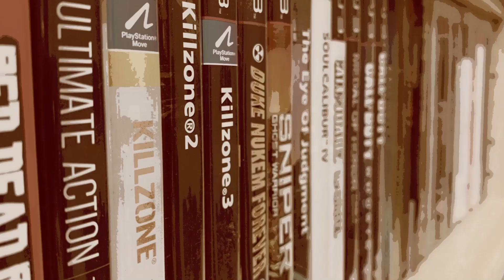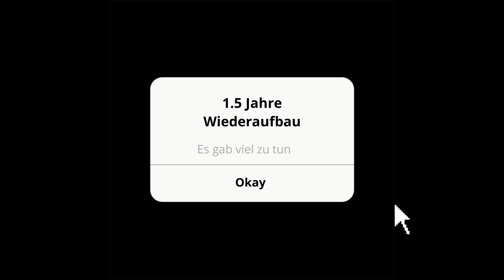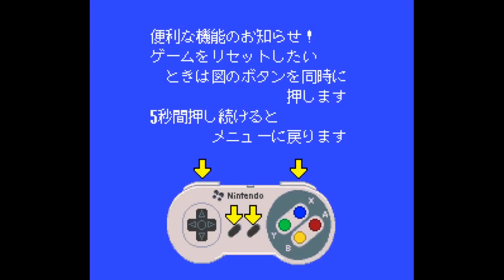tomskonsolen: 1.5 Jahre zur perfekten Super Famicom Box.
Servus,
unter dem Format TomsKonsolen stelle ich in jeder Folge eine oder max 2 Konsolen aus meiner Sammlung vor. Entweder selten, verrückt, außergewöhnlich oder oder. Lasst euch überraschen.
In der ersten folge zeige ich wie aus einer schrott super Famicom Box eine perfekte Konsole geworden ist, und erkläre euch was die Super Famicom Box überhaupt ist.

Viel Spass euer Tom

//TIMESTAMPS//
00:00 Intro
00:19 Eine seltene Box
01:34 Module in XXL und Geld überall
02:19 Technik
02:30 1.5 Jahre hat es gedauert
03:34 Schrott aber das Glück ist mir hold
05:00 Los mach es auf und dann lackiere es
05:55 Ein neues Netzteil und ACTION
07:23 Bist Du der Schlüsselmeister?
08:19 Eine Batterie und das Nintendo Intro
08:54 Mein Fazit